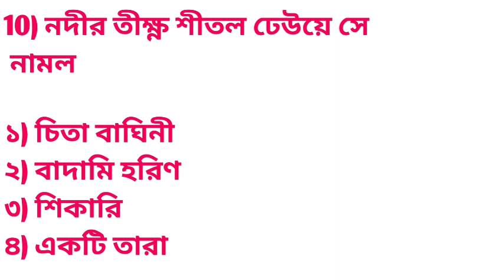উচ্চ মাধ্যমিক বাংলা কবিতা| শিকার কবিতা | hs Bengali MCQ suggestion| class 12 bangla | class xii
hs Bengali suggestion | class 12 bengali mcq suggestion 2024 | শিকার সাজেশন | wbchse

Hs 2024 Bengali MCQ suggestion| ক্রন্দনরতা জননীর পাশে MCQ suggestion| উচ্চ মাধ্যমিক বাংলা সাজেশন ২০২৪ |

কে বাঁচায় কে বাঁচে MCQ সাজেশন| উচ্চ মাধ্যমিক বাংলা সাজেশন 2024 | ভারতবর্ষ প্রশ্ন উত্তর

hs Bengali suggestion 2024| উচ্চ মাধ্যমিক বাংলা| wbchse 2024

hs Bengali suggestion 2024 | কে বাঁচায় কে বাঁচে প্রশ্ন উত্তর| WBCHSE| শর্শিতে আটকানো মৌমাছির মতো...

কে বাঁচায় কে বাঁচে| hs Bengali suggestion 2024| উচ্চ মাধ্যমিক বাংলা| wbchse|

কে বাঁচায় কে বাঁচে গল্প | উচ্চ মাধ্যমিক বাংলা|  | WBCHSE| বাংলা গল্প 2024

৩) ভুরিভোজেন টাঅন্যায় কিন্তু নাকি মরাটা উচিত নয় ভাই বক্তা কে?or লিখেই ভাবছিল বন্ধুকে বুঝিয়ে বলবে কোন প্রসঙ্গে এই কথা or নিখিলের চরিত্র বিশ্লেষণ কর

মৃত্যুঞ্জয়ের বাড়ির অবস্থা শোচনীয় মৃত্যুঞ্জয় কে তার বাড়ির অবস্থা শোচনীয় কেন বা এই শোচনীয় অবস্থার পরিচয় দাও?

hs Bengali golpo suggestions 2023 | কে বাঁচায় কে বাঁচে| class 12| hs bengali

hs Bengali suggestion 2023 |গল্প  সাজেশন | hs bengali 2023| wbchse2023

hs 2024 suggestions |golpo suggestions 2023 | class12|wbchse

hs 2023 bengali suggestion| বাংলা ভাষা | suggestions Bangla bhasa class 12| class 12 suggestions

West Bengal higher secondary board bengali suggestion
hs final bangla suggestion 2023

2023Bengali suggestions
hs Bangla bhasa suggestions
2023hs bangla grammar suggestions
West Bengal hs bengali suggestion 2023
bangla vasa suggestions class 12
class-xii bangla Vasa important SAQ
important SAQ for class 12 student 2023
2023hs bengali suggestion
class 12 hs 2023 bangla grammar suggestions
all about bengali bangla
higer secondary board bengali suggestion 2023
hs bengali last time suggestions
hs final bengali suggestion 2023